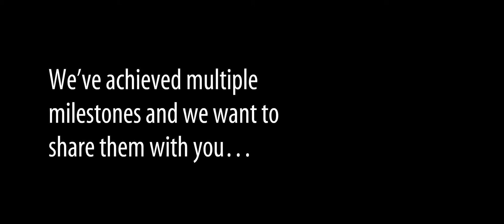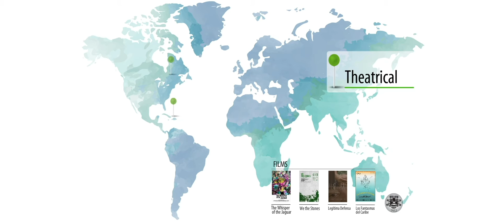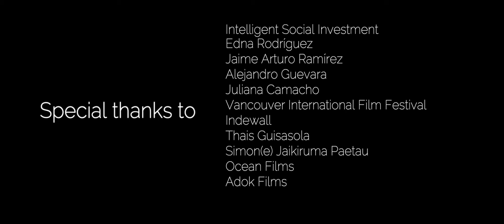Tails International 2018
This year has come and gone and so many things have happened!
It has been a successful year, with great and tangible results.
Thanks to everyone who has been a part of it.
Don’t forget to send us your best films in 2019.
Daring and rebellious content, all the way through!